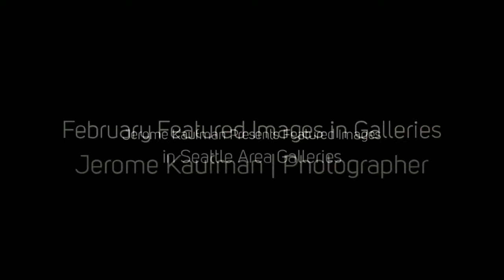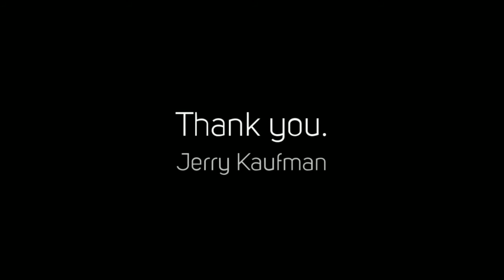February Featured Gallery Images | Jerome Kaufman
Jerry Kaufman presents featured images as Limited Edition photographs currently in Seattle area galleries during the month of February 2013. to view and purchase these other images from limited edition collections.